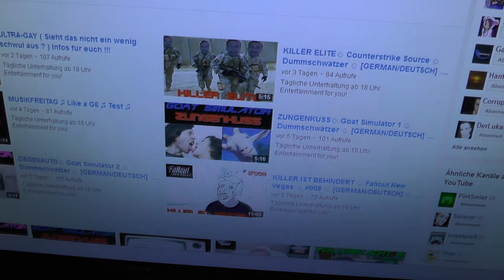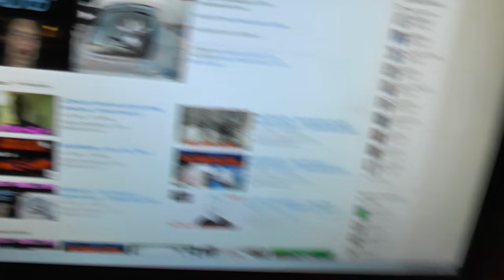INFOS + KATZENBILD AM MITTWOCH ?! ☺ Dummschwätzer ☺ [GERMAN/DEUTSCH] ☺ [FaceCam]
and

Ingame Music/Radio/Sounds